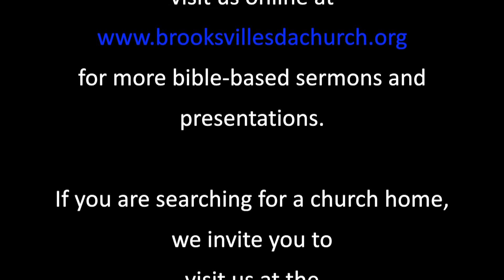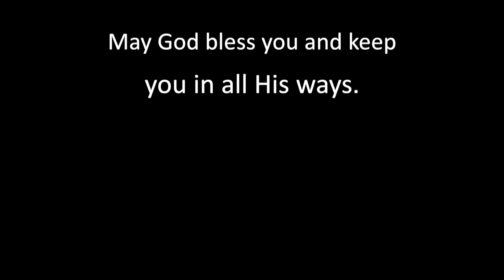BROOKSVILLE SDA CHURCH WORSHIP HOUR 11-6-21